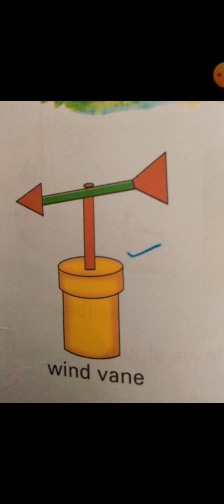Grade 2 Science, 1st Term Rev, What Does Wind Do ? ( Assignment )